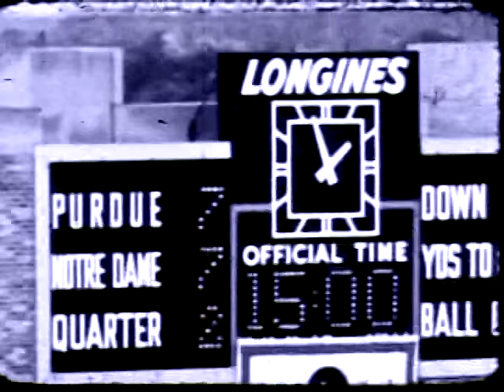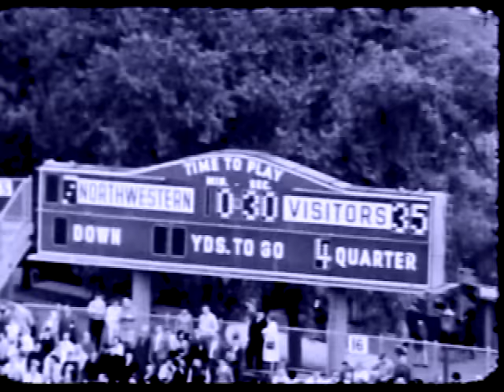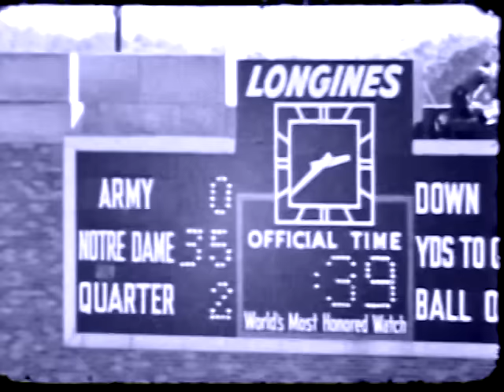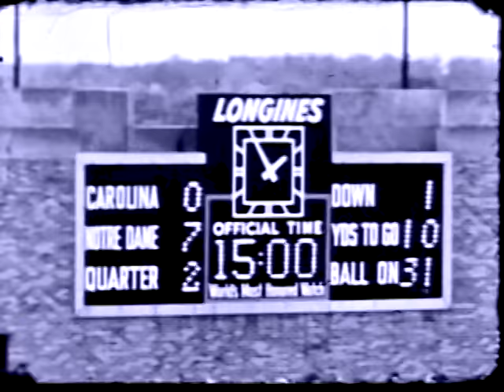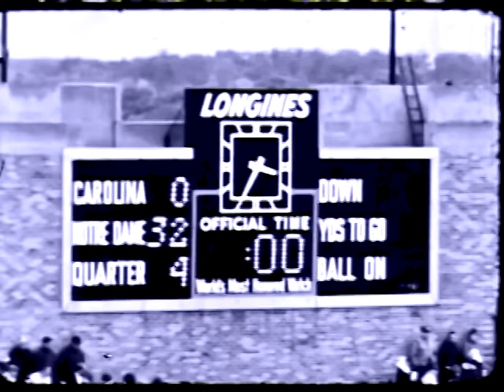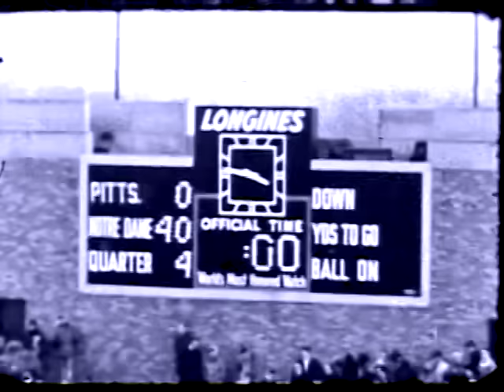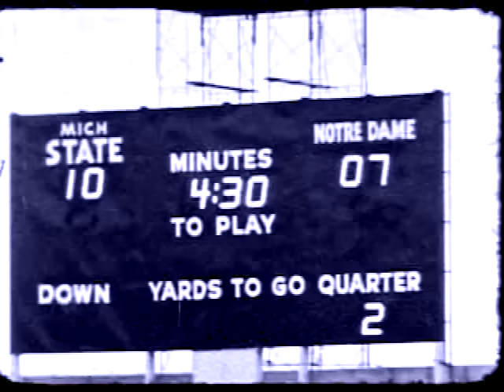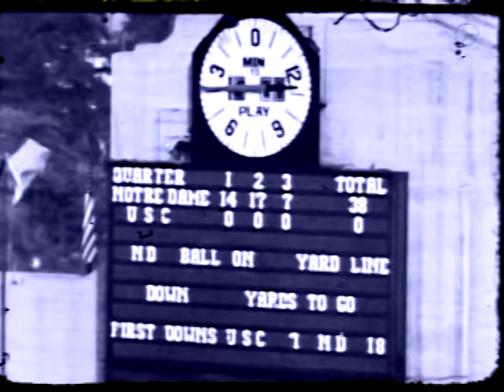1966 Notre Dame FB Highlights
Unique black and white video for the 1966 Notre Dame football season highlights. Coach Ara Parseghian led the Irish with QB Terry Hanratty and WR Jim Seymour pacing the potent offense. Alan Page, Jim Lynch and Kevin Hardy led the Irish defense.